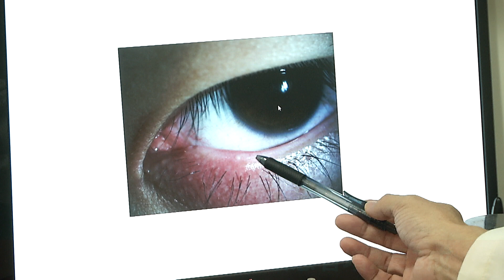芒果荔枝吃太多 針眼患者增2到3成【央廣新聞】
夏天是芒果和荔枝的盛產季節，又甜又多汁，讓人忍不住大快朵頤，但眼科醫生發現，最近長針眼的患者，增加2到3成，原因是芒果和荔枝吃太多,醫生說因為芒果和荔枝是屬於燥熱的水果，甜份又高，體質燥熱的人，還有油性皮膚、常熬夜、眼睛毛囊容易阻塞的人，吃多就容易長針眼。